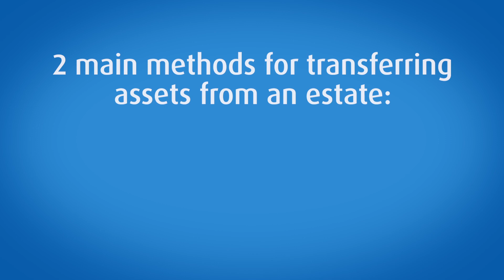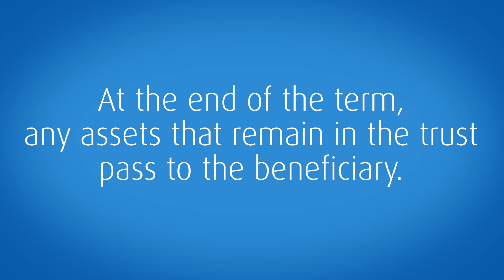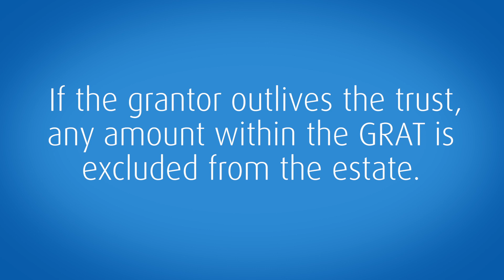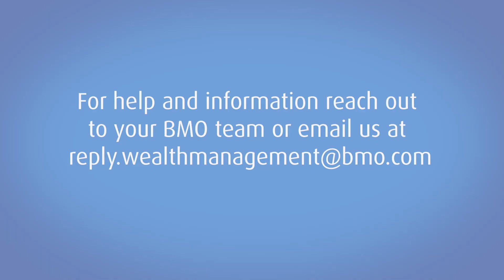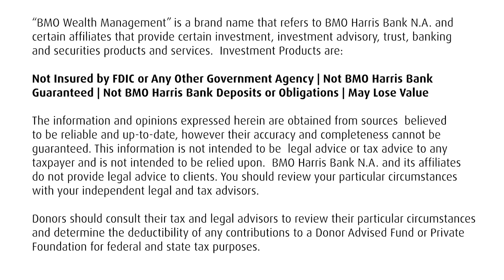The time for estate planning is now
For estate planning, the environment in which you execute your plan is just as critical as having a plan. And today is a perfect environment for high net worth individuals and families to maximize flexibility, minimize taxation, and execute the plan that meets their goals and objectives. Watch and learn more from Pratik Patel, managing director - family wealth strategies for BMO Family Office.